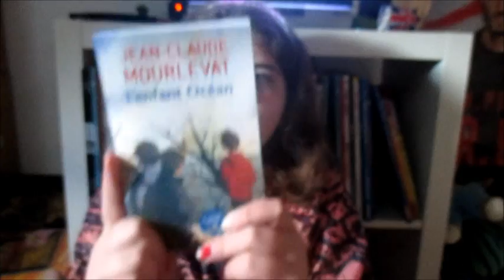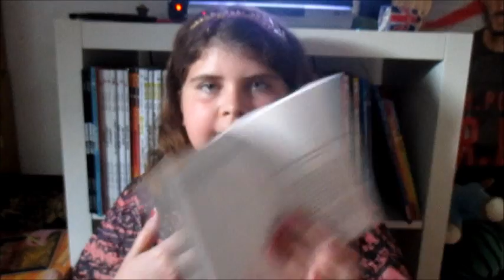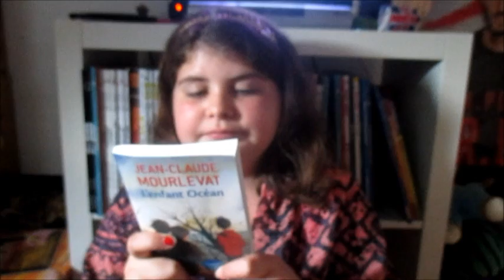(J'ai lu N°1) L'enfant Océan de Jean-Claude Mourlevat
Hey les chéries ♥  J’espère que vous allez toutes et tous super bien moi en tout cas sa va comme d’habitude j’ai envie de dire : p

Aujourd’hui je vous retrouve pour ma première vidéos BookTube  C’est une revue de ma dernière lecture 

L’enfant Océan de Jean-Claude Mourlevat

Bon plans / Codes promos:
Recevoir 9 numeros gratuit du magasine Elle en s’inscrivant a des newsletter

Gros bisous mes chéries 